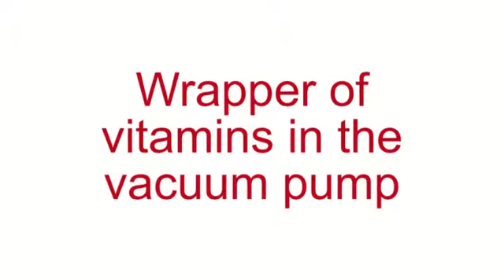Wrapper of vitamins in the vacuum pump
Physics experiment: Wrapper of vitamins in the vacuum pump.